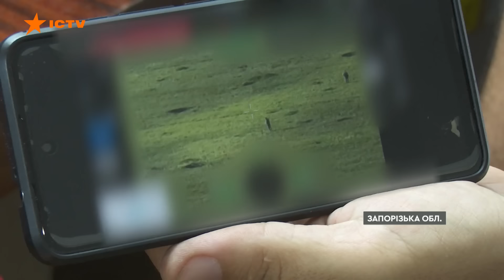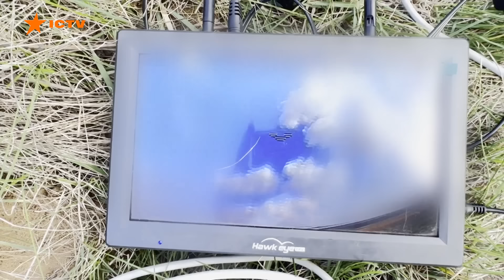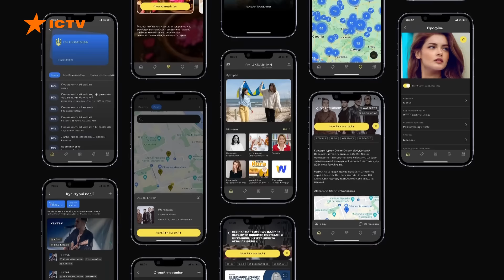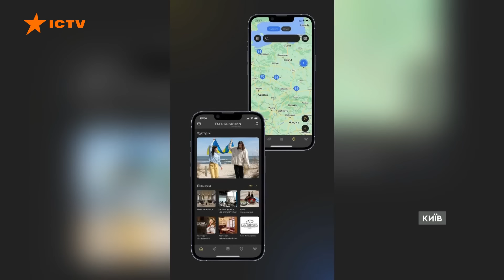Ситуація в енергетиці | Хто стане новим Генсеком НАТО | Новини Факти ICTV за 21.06.2024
00:00:00 – Початок
00:00:08 – Нічна атака на Україну 21.06.24 – що відомо
00:00:37 – Виробництво FPV-дронів: як військові 117 ОМБр готуюють БпЛА до бою
00:03:53 – Зеленський провів ставку присвячену енергетичній безпеці
00:04:45 – Ситуація в енергосистемі
00:05:31 – Укренерго: 21 червня світло вимикатимуть протягом усієї доби
00:06:04 – Вибухи у Краснодарському краї: БпЛА атакували Єйськ
00:06:28 – Генеральним секретарем НАТО стане Марк Рютте, прем’єр НІдерландів
00:07:14 – Україна та ЄС подовжили дію Угоди про лібералізацію вантажних перевезень ще на рік
00:008:04 – Залишаються голосом України та свідомими громадянами: українські біженці за кордоном